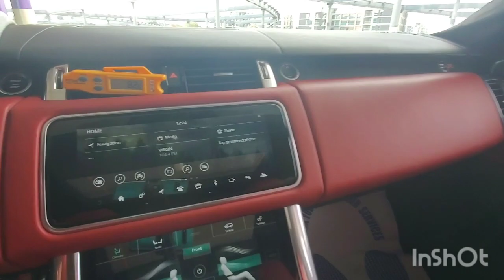Inspected - Land Rover Range Rover Sport SVR 2020 || Autohub